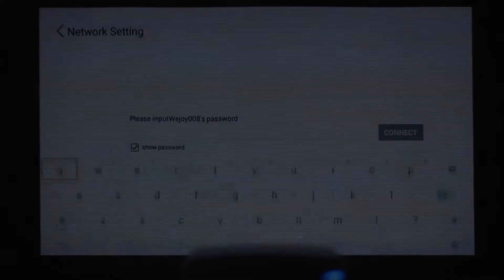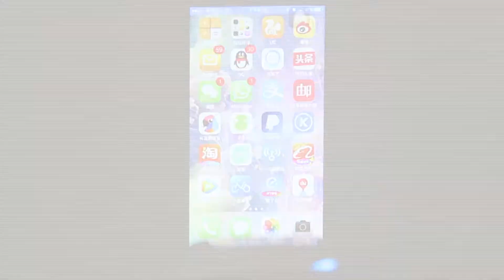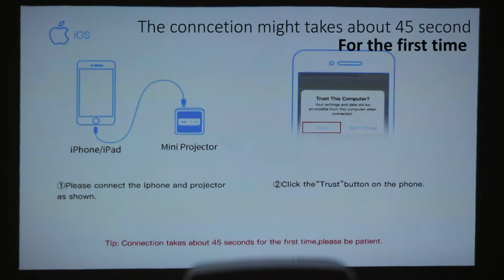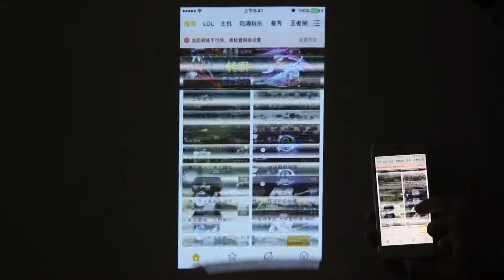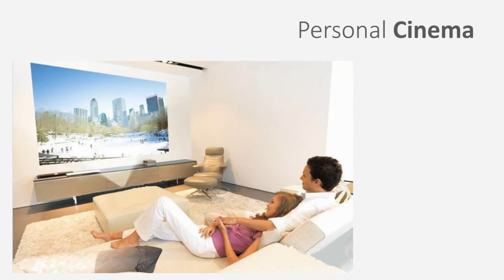TOP SALES! WEJOY mini projector DL-S8+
LED mini projector DL-S8+